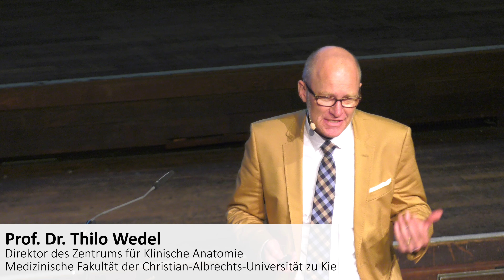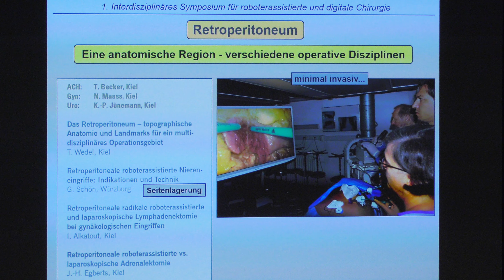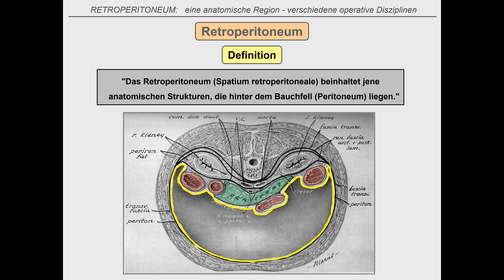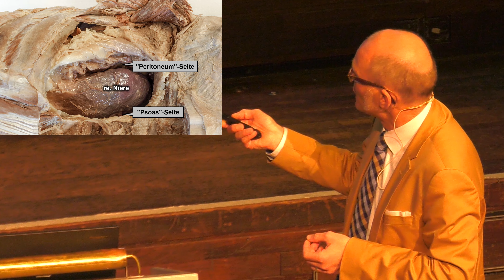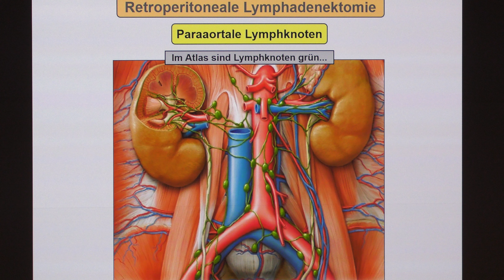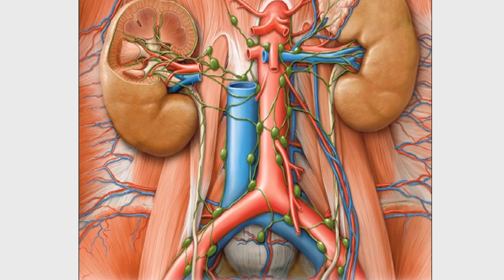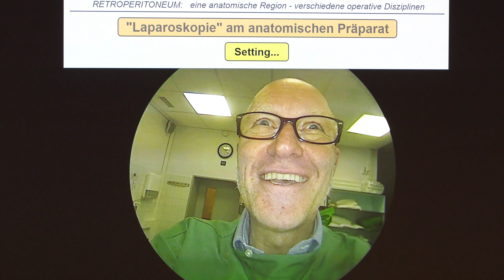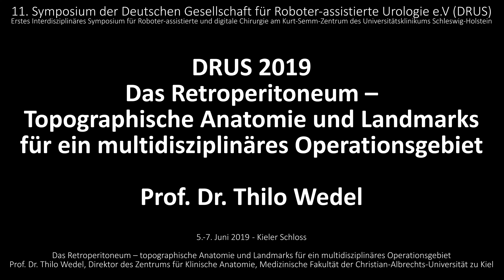DRUS 2019 Kiel, Part 7: Das Retroperitoneum - topographische Anatomie und Landmarks (T. Wedel)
Das Retroperitoneum – topographische Anatomie und Landmarks für ein multidisziplinäres Operationsgebiet

Prof. Dr. Thilo Wedel, Direktor des Zentrums für Klinische Anatomie, Medizinische Fakultät der Christian-Albrechts-Universität zu Kiel (CAU)

Prof. Dr. Thilo Wedel, Direktor des Zentrums für Klinische Anatomie, Medizinische Fakultät der Christian-Albrechts-Universität zu Kiel (CAU), stellt in einem wissenschaftlich äußert interessanten und gleichzeitig sehr kurzweiligen und unterhaltsamen Vortrag das Retroperitoneum vor und zeigt, wie und wo die unterschiedlichen chirurgischen Disziplinen voneinander lernen können.